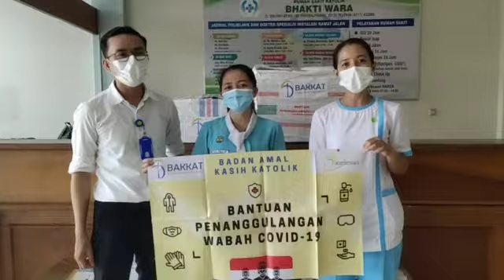Penyaluran bantuan APD dari BAKKAT ke RS Katolik Bhakti Wara, Bangka Belitung